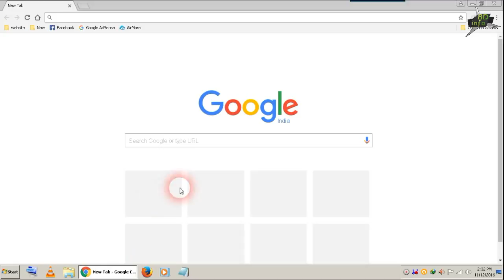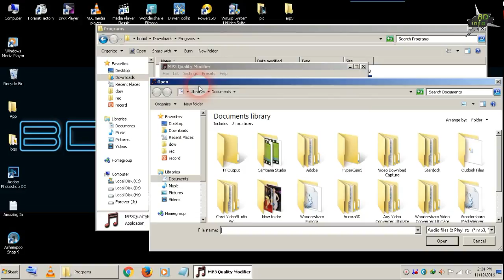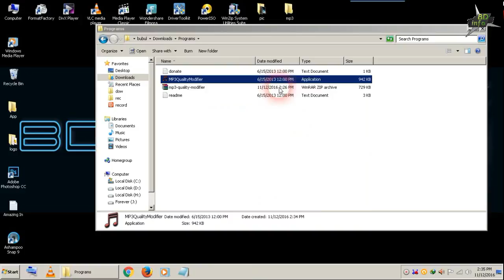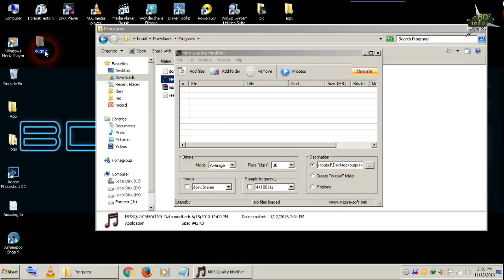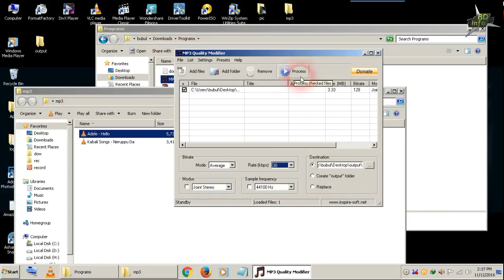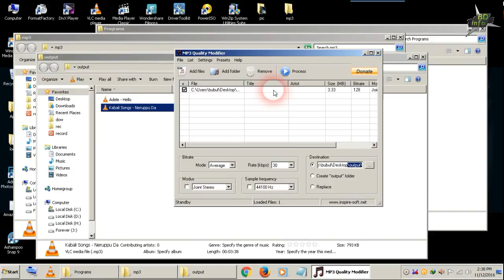(Hindi/हिंदी ) How to Convert MB to KB For MP3 Music